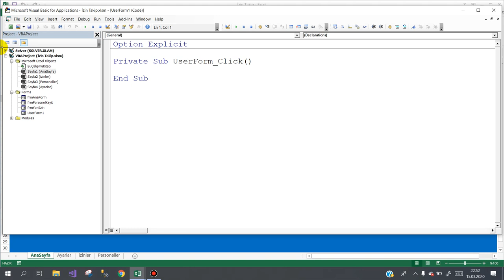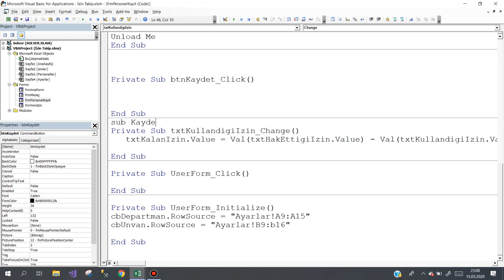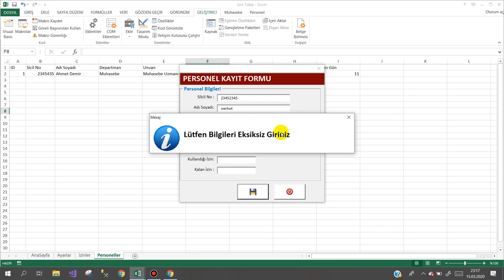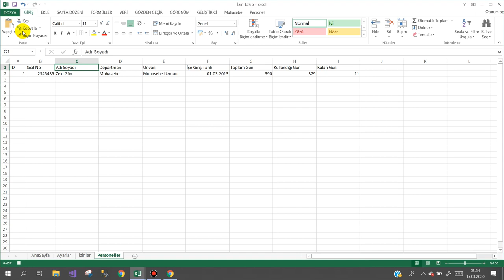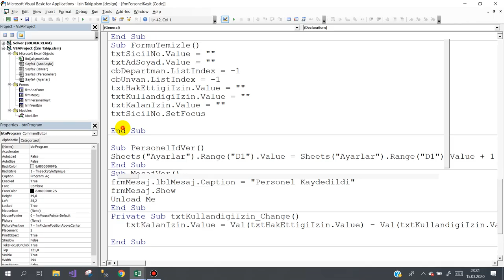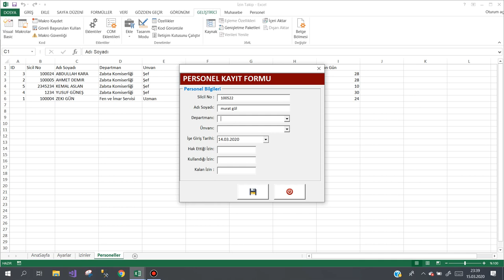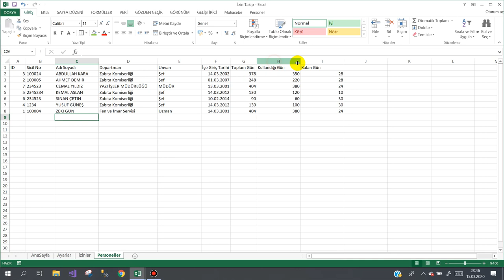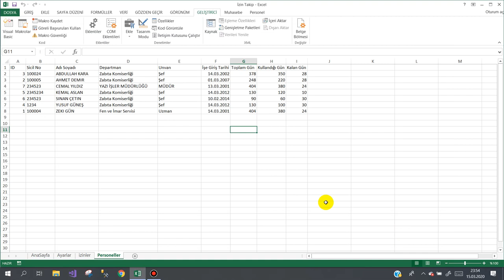Personel İzin Takip Programı 3.Ders (Employee Leave Program)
Personel izin takip programını hep birlikte yazıyoruz. Yorumlarınızı bekliyorum. Herkese başarılar diliyorum.